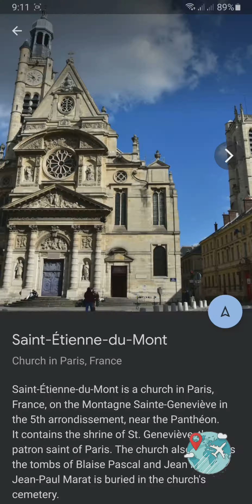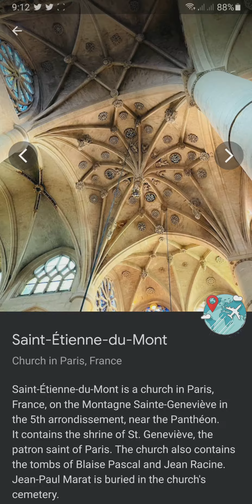Saint-Étienne-du-Mont | Church in Paris, France 🇫🇷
welcome  to your channel ,  ( trip earth ) .
Today we will introduce you to Saint-Étienne-du-Mont is a church in Paris, France, on the Montagne Sainte-Geneviève in the 5th arrondissement, near the Panthéon. It contains the shrine of St. Geneviève, the patron saint of Paris. The church also contains the tombs of Blaise Pascal and Jean Racine. Jean-Paul Marat is buried in the church's cemetery.
Wait for us in the next video I leave you with these wonderful  scenery